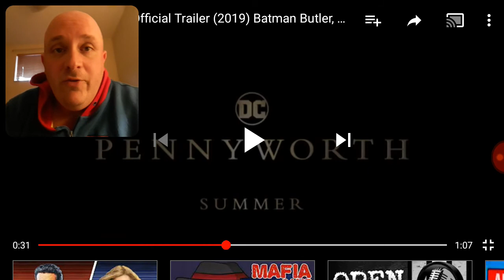Pennyworth Trailer Reaction and Review